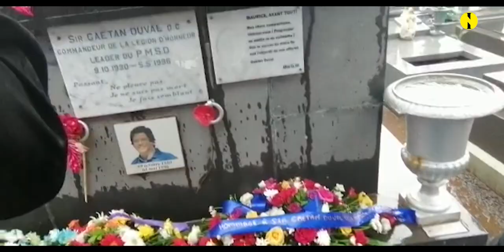25e anniversaire de la mort de sir Gaëtan Duval commémoré par des dépôts de gerbes